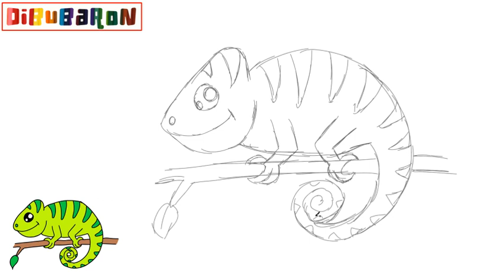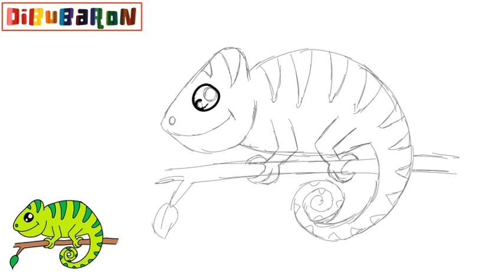Cómo dibujar un Camaleon paso a paso | Dibujos fáciles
Aprende cómo dibujar un camaleon  paso a paso y de la forma más fácil. Tutoriales de dibujo faciles para que aprendas a dibujar dibujos fáciles.